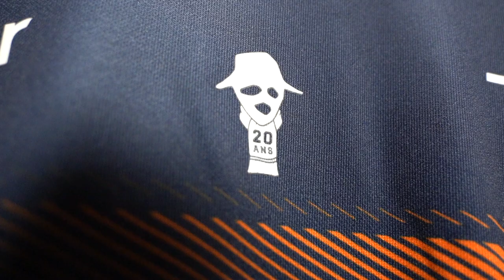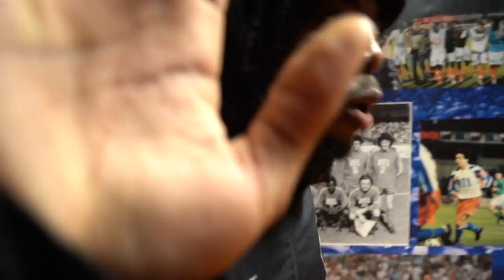MHSC 1-0 SRFC : Le film du match